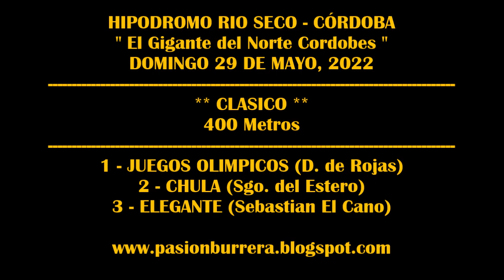JUEGOS OLIMPICOS, HIPODROMO RIO SECO (29-05-2022)